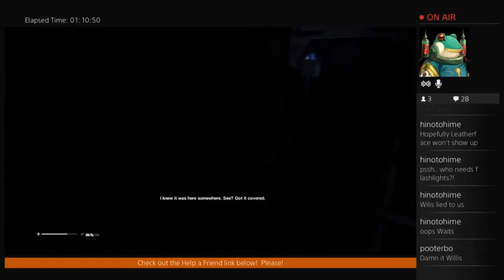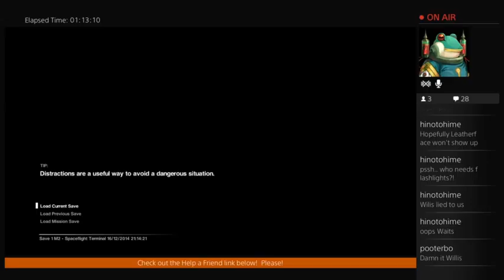I'm playing this, so you don't have to! -Alien Isolation- - 5 / 8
This is my first attempt playing Alien Isolation!  I don't know what I"m getting myself into!  I wonder just what is going to happen!?

Oh noes!?